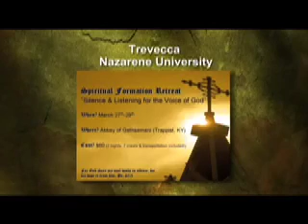Emerging Church DVD: Pt 1 Introduction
A short introduction to the Emerging Church DVD from Concerned Nazarenes.  Opening comment by Beverly Turner, voicing our concerns about how the emergent church movement is corrupting the Nazarene denomination and deceiving many Nazarenes and many other Christians in the body of Christ.